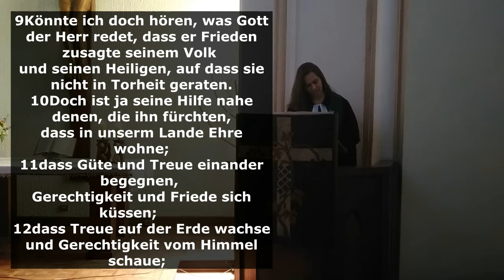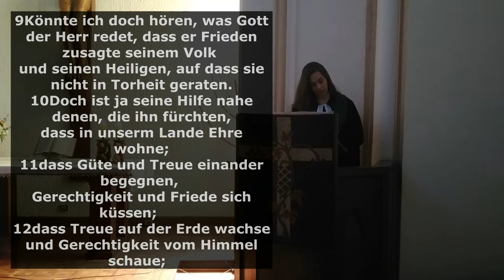Dass Gerechtigkeit und Friede sich küssen Predigt am Drittletzten Sonntag des Kirchenjahres 7/11/21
Predigt über die Sehnsucht nach dem Frieden un der Gnade Gottes zu Psalm 85, von Pfarrerin Hanna Schram, zum Drittletzten Sonntag des Kirchenjahres. (7/11/21).